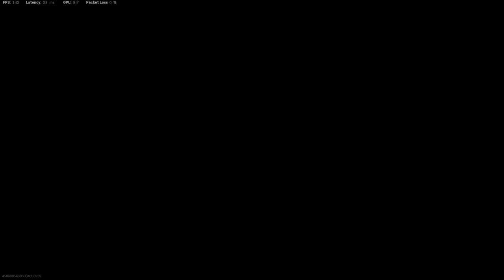Come in Actual, Send Recon Now!